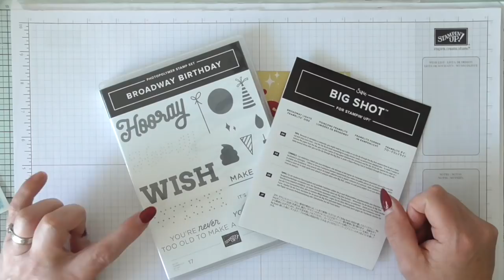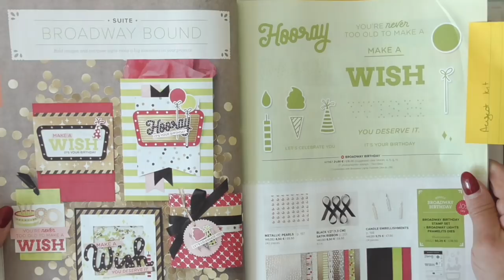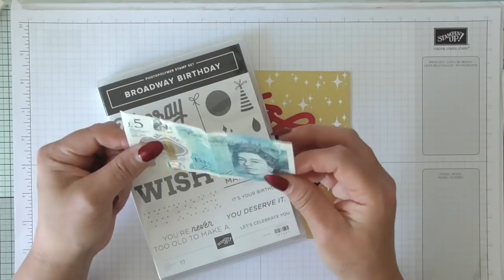Stunning gift wallet with Broadway Bound Stampin' Up!